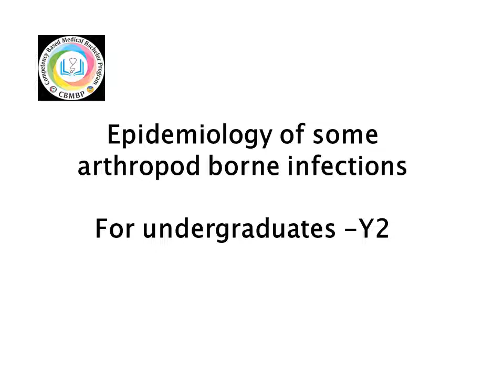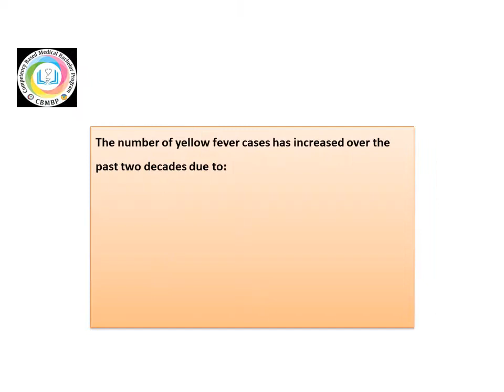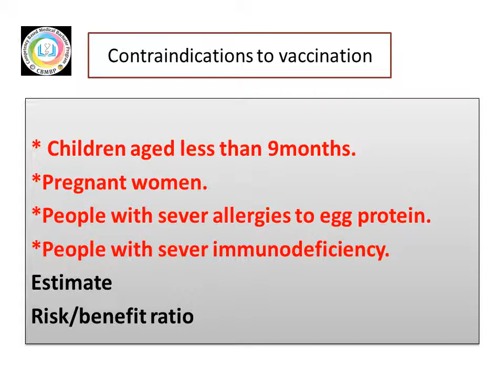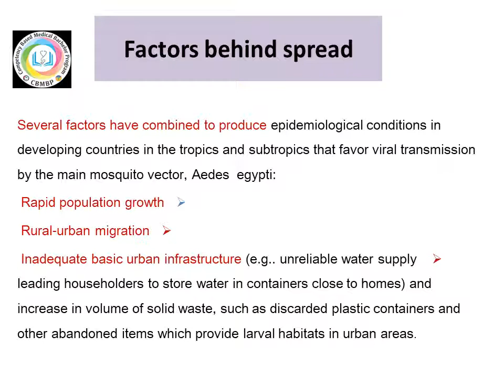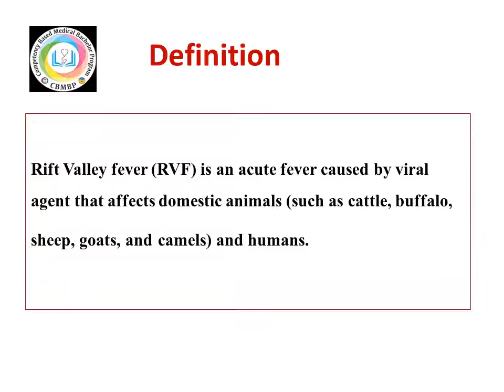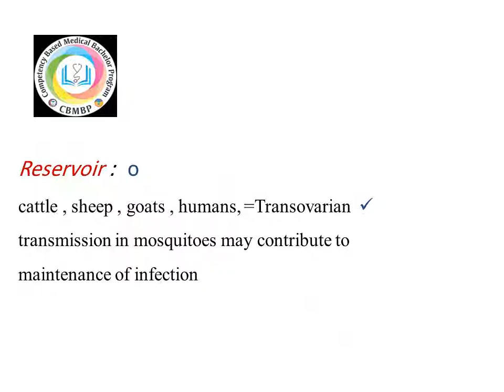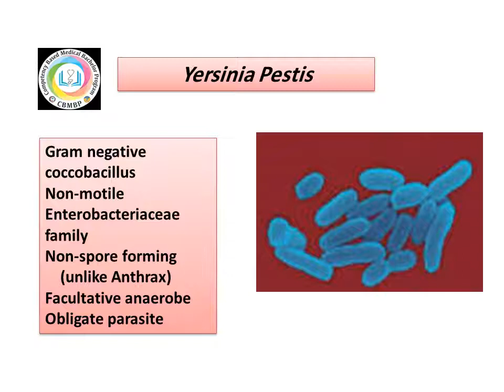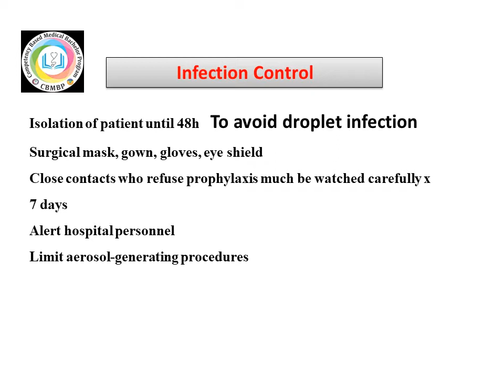Lec(13)Epidemiology of some important arthropod borne infections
Medical Epidemiology course (PUB 202)